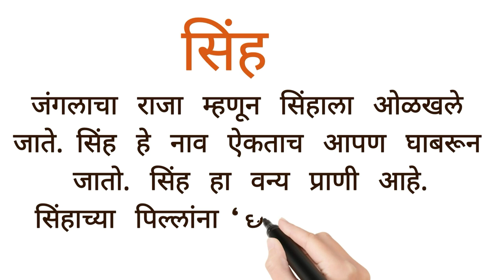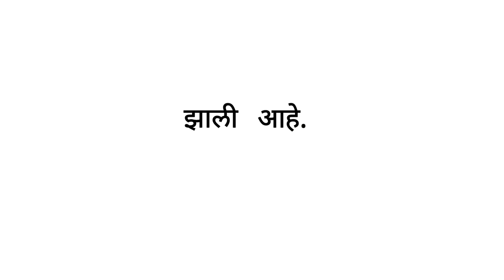सिंह मराठी निबंध/ सिंह 10ओळी मराठी निबंध/जंगलाचा राजा सिंह निबंध /माझा आवडता प्राणी सिंह निबंध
सिंह मराठी निबंध/ सिंह 10ओळी मराठी  निबंध/जंगलाचा राजा  सिंह  निबंध /माझा आवडता प्राणी सिंह  निबंध 📖मराठी  निबंधलेखन✍मराठी  निबंध ✍शालेय  निबंध